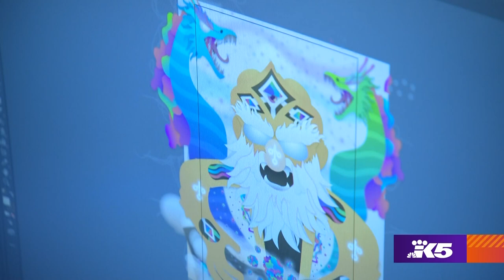Puyallup teen sells digital art for thousands of dollars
When COVID-19 shut down schools, Jaiden Stipp decided to play with his most recent Christmas gift, The Adobe Suite.

He used the software to make graphics and logos; and eventually moved on to creating colorful characters.

When he put one up for sale on the web, he never expected what happened next.

The art was bid up to 30 thousand dollars!

"It was crazy," Jaiden said. "My parents were freaking out. My dad said 'these are fake bids. You can't be getting that much.'"

"His dad and I were like, 'This can't be actual money they are giving him for his art, much less the amount they are paying for it.' Not until it hit the bank account did I think, 'oh my God, this is a different world,'" explained Tracie Stipp, Jaiden's mother.

And in this world, Jaiden is known as Jasti!

Jasti has gone on to sell hundreds of digital art pieces worth close to a million dollars.

"I was just happy he had found an artistic outlet," his mom Tracie shared. "But then, wow this is going where I never thought it would be."

In addition to his digital art, Jaiden is now doing more painting. Some of the designs are so intricate, they can take months to complete.

In the last year, he was asked to paint a Ferrari in Miami and a mural in Los Angeles.

"I don't think anyone should call it crypto art. It's just art. People like to separate it and say it isn't real," Jasti explained. "It's just a new way artists are getting themselves out there."

The 16 year old is hoping to one day have his own art space and to make this a long term career.

During Seattle's first NFT Conference, happening Sept. 30-Oct.1, Jasti will be one of the keynote speakers.